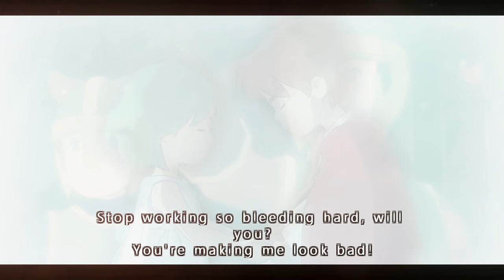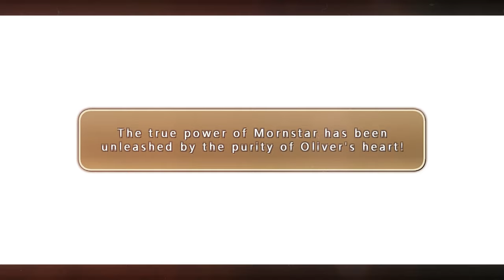Ni no kuni : Wrath of the White Witch - Vileheart 2nd battle (Boss) 死期到的邪惡之心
Ni no kuni : Wrath of the White Witch (Remastered) - Vileheart 2nd battle (Boss)
二之國 : 白色聖灰的女王 - 死期到的邪惡之心 (頭目)

LEVEL-5 製作，2013 年在 PS3 平台推出的角色扮演遊戲《二之國 白色聖灰的女王》，稍早在海外發行商 BANDAI NAMCO Entertainment 官網上曝光了 PS4、PC 與 NS 移植版的消息。
根據情報消息指出，《二之國 白色聖灰的女王 Remastered》對應平台為 PS4 / PC，而《二之國 白色聖灰的女王》也確認將移植至 Nintendo Switch，兩版主要差異為有無對應 4K 畫質。

     故事敘述因為失去摯愛母親而陷入悲傷生活的 13 歲少年主角奧利巴（オリバー），偶然間來到與現實世界有著奇妙共通點的異世界「二之國」展開冒險旅程

#32. The Zordiachy the Corrupted Council